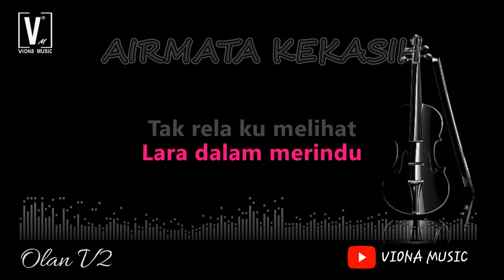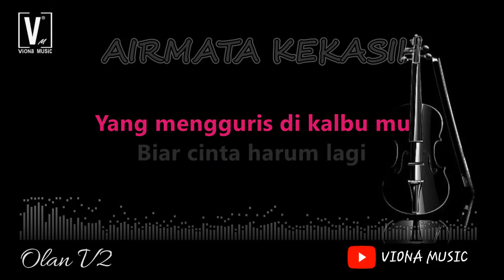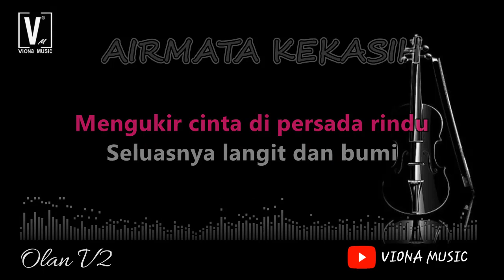SUP - AIRMATA KEKASIH [ NADA CEWEK ] LIRIK KARAOKE NO VOCAL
Lagu dari kumpulan SUP berjudul airmata kekasih karaoke versi nada wanita / cewek. berikut lirik lengkap di bawah ini :

lirik
Telah ku buka jendela hatiku
Hanya untuk dirimu
Mengukir cinta di persada rindu
Seluasnya langit dan bumi
Kita olahkan bersama
Indah asmara hanya sementara
Tercalar kerna nista
Sehingga resah menitis hiba
Senyuman mu seakan terpaksa
Bagaikan rembulan dilindungi mega
Maafkan ku kekasih
Membiar dirimu di badai gelora kesalan
Bahkan diriku ini lebih dari itu
Lara dalam merindu
Tak rela ku melihat
Derai airmata
Hanya kerna kesilapan yang sekecil itu
Hentikanlah tangisan
Ku tetap disisi mu
Menyintai menyayangi
Tanpa batasan waktunya
Maafkan ku kekasih
Lara dalam merindu
Keringkan airmata
Tanpa ada sendu
Yang mengguris di kalbu mu
Biar cinta harum lagi
Mengertilah oh kekasih
Tiada niatku
Menodai sumpahanku
Yang tulus dan suci